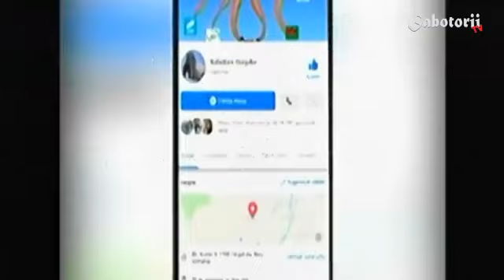sabotorii tv 82